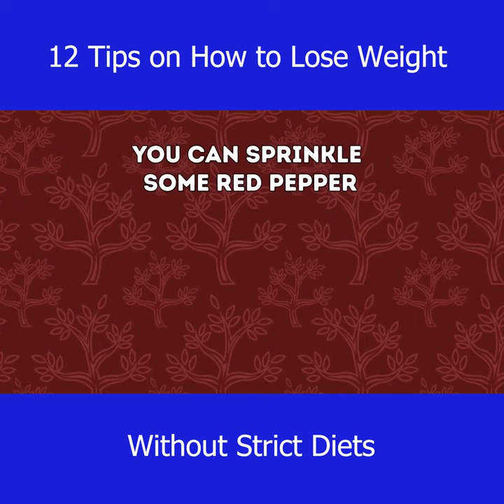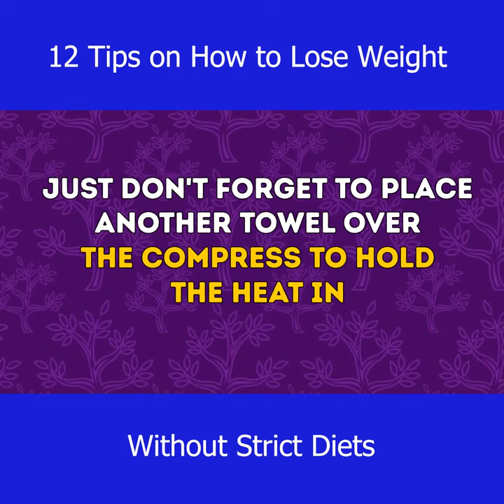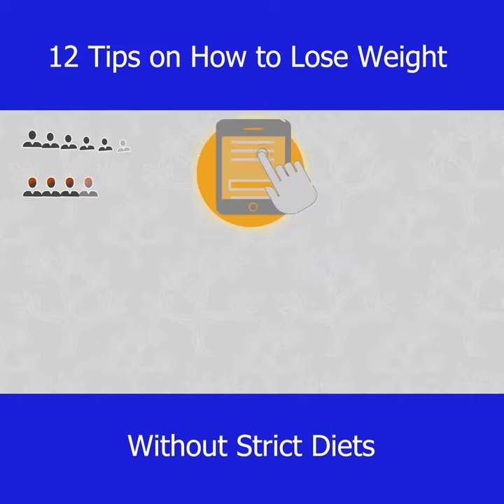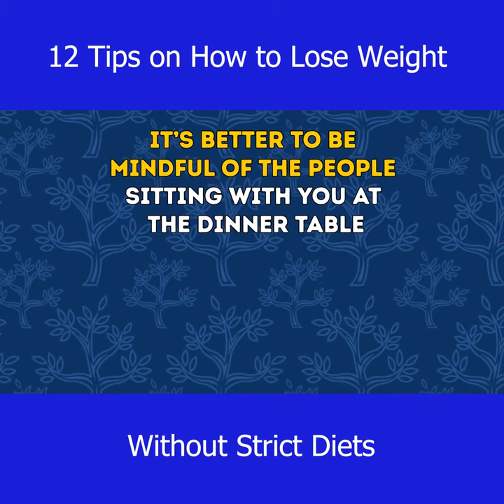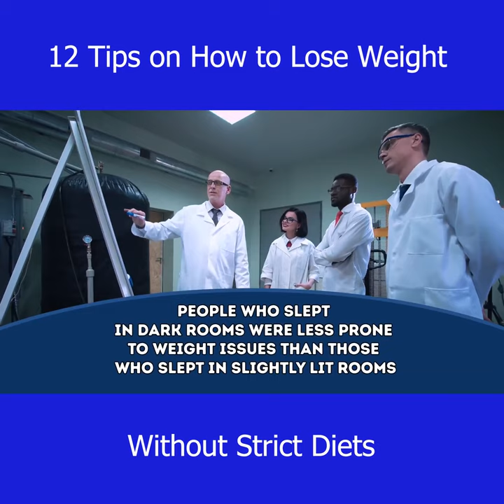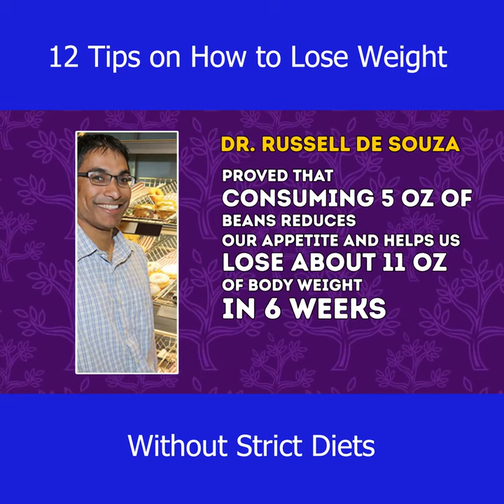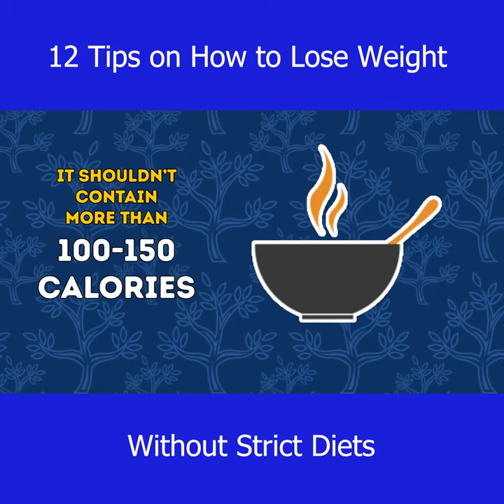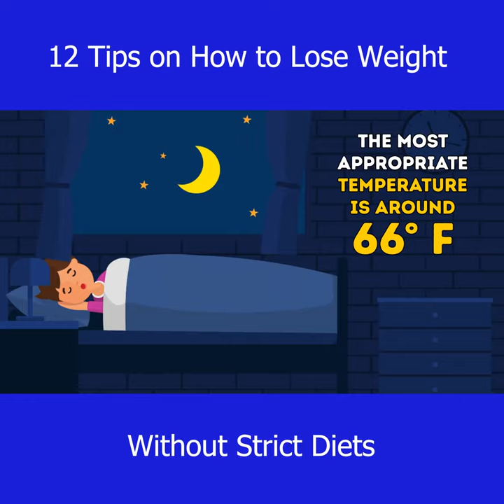Tips on How to Lose Weight Without Strict Diet